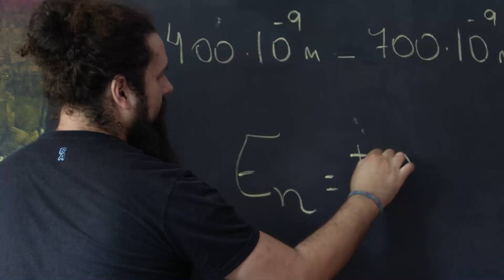Dia Nacional da Ciência | programação especial 08/07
No dia 08 de julho, Dia Nacional da Ciência, vamos ter uma programação especial no Futura! Não perca. 💚